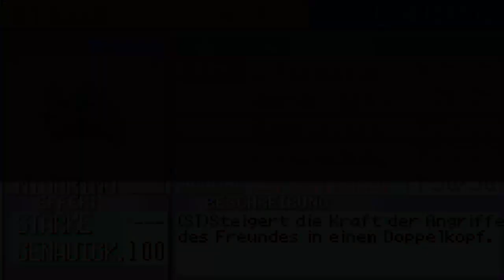Let's Play Pokemon Phantomkristall [BLIND] #027 [Deutsch] [HD] Wechselgefahren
Stachler... yeah...